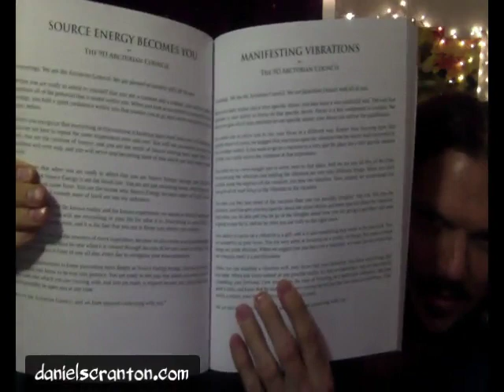Be a Creator, Not a Cult Member ∞The 9D Arcturian Council, Channeled by Daniel Scranton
BRAND NEW ebook – Ascension: The Shift to the Fifth Dimension, Vol. 3 -

Love these videos?

We are very particular about what we place our focus upon, because we only want to lend more of our energy to something that we would like to see more of in our experience. We only mention darker timelines and world wars because we know that others are talking about these things, and we want you to know that you don’t have to experience them. You don’t have to experience anything that you do not want to experience from now on, but in order to make that leap, you must be willing to take your attention off of what is not wanted and present in your experience and what is not wanted but has been predicted to be something that will happen in the future.

We don’t think we need to explain to you at this point that there is not one future, but we do want to explain a bit about the mechanics of reality creation. We mentioned that when something is focused upon, the being who is doing the focusing is lending their energy to that which they are focused upon. You are co-creating everything with some of your energy and some of the energy of something or someone else. You combine to co-create an experience together. In this way, you can co-create mass events. You can co-create weather. You can co-create so much that is good and wanted with your energy, the energy that is you.

You just have to train yourselves to put your attention on that which you want to become one with. You can always tell when you are putting your attention on something that you don’t want to become one with, because you feel that your energy is drained as a result. You feel weaker; you feel more tired; you have a headache. All of that is going to get more intense because you have to be more precise as the energies continue to speed up and as the time lag between creation and manifestation gets shorter and shorter. You become what you focus on; you don’t just get more of it. You are getting more of a creation that has you in it, because you are energy, and when you focus, you expend energy. You put energy towards that which you are focusing upon.

Again, be selective about what you are focusing upon, because you are creating it, and you are using you to create it. In your reality right now, you can look around and see the things that you are creating. Most of what you are creating in this now moment has nothing to do with what you are spending a lot of your time thinking about throughout your day. That means you are splitting your energy, because some of your energy is being spent on creating a reality for you to experience in the now moment, and some of it is off creating realities that you may or may not ever experience in the flesh.

If you want to experience something else, something different than what is in your immediate surroundings, then by all means, think about it. Put your attention, your focus upon it, and feel how good you feel when you become one with something that is wanted in your reality, in your experience.

Play around with this, because it is a good opportunity for you to feel into what some of your creations vibrate as when they vibrate. You want to get familiar with the vibration of your desires, not the vibration of what you are afraid of, what you think might happen based on what someone else is telling you. That’s not you creating your reality. That’s you getting sucked into someone else’s version of reality and agreeing to it because they’re more creative than you.

This is how cults are formed on your world. The cult leader isn’t just charismatic; they’re also creative. You all want to be creating on purpose from now on, because the stakes are getting higher, as you can see on your world right now. Be very intentional, and also be patient, because even though things are speeding up, there is still a time lag, and you still have to wait for your creations to come to fruition. And we also want you to know that the positive creations come more quickly than the negative ones, because the positive creations have positive energy, and that always moves faster.

Love these videos?